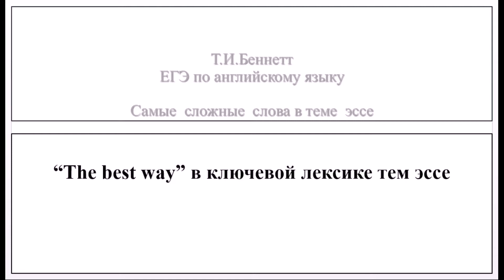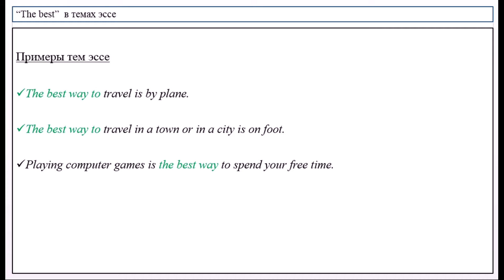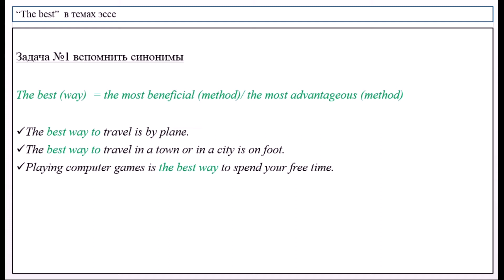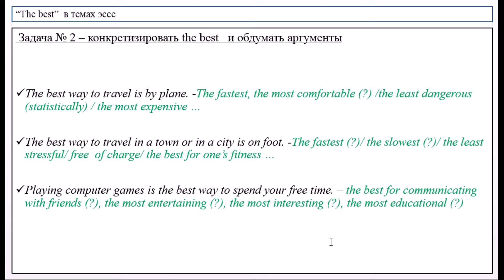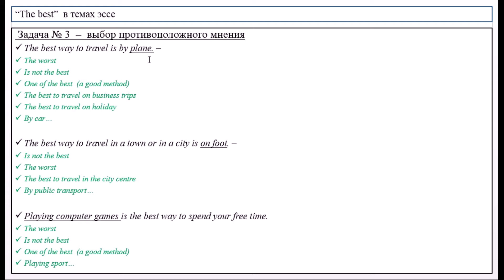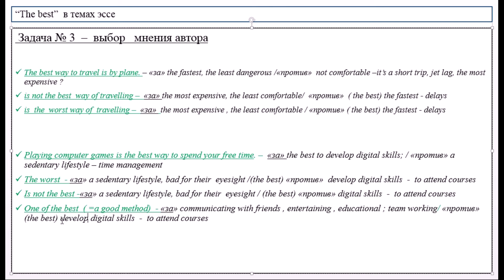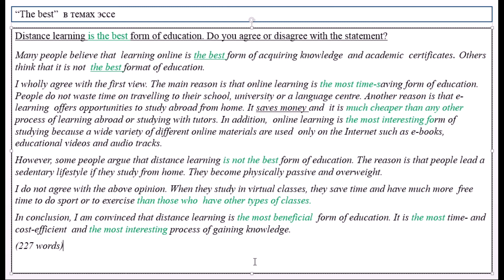Cложная лексика в темах эссе на ЕГЭ по английскому языку. The best way...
В этом видеоуроке рассмативаются подходы к написанию эссе на темы, в которых присутствует фраза "the best way". Обсуждаются способы толкований и детализации этой фразы, подборка противоположного мнения и проблема выбора точки зрения  автора.

Какие аргументы являются правильными и убедительными в таких сочинениях, а какие приведут к обнулению ? Ответы на эти вопросы - в данном видеоуроке, который продолжает курс подготовки к ЕГЭ по английскому языку "Логика написания эссе".

Смотрите видео из общей части курса о том, как работать с ключевыми словами в теме эссе

По итогу прохождения уроков курса вы сможете написать достойное эссе по английскому языку при сдаче ЕГЭ.

Приобретайте учебные курсы и материалы Татьяны Беннетт.

Смотрите в этом видео о сложной лексике в темах эссе на ЕГЭ по английскому языку. The best way...